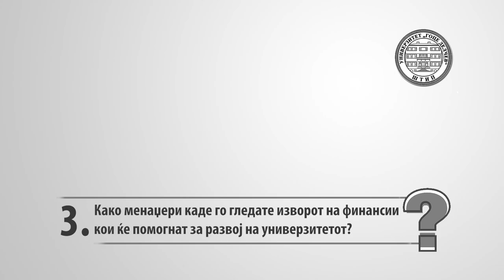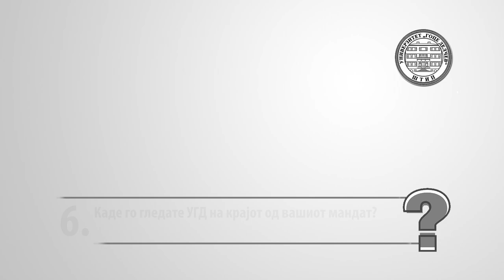Проф. д-р Владо Гичев - кандидат за ректор на УГД